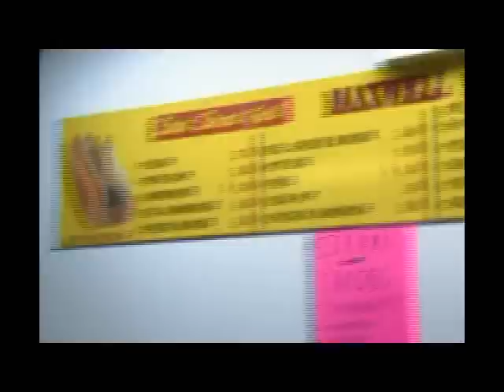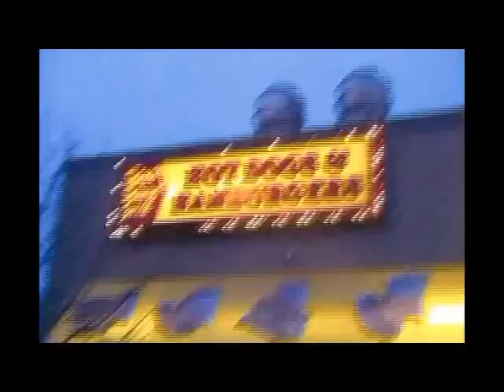WELCOME TO ROSELAND PT 3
Twitter.com/Zacktv1